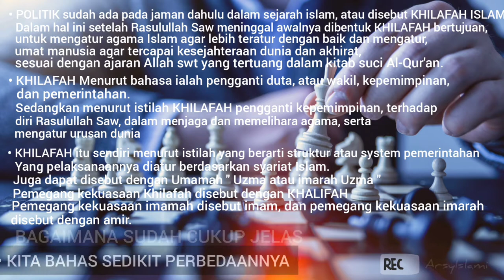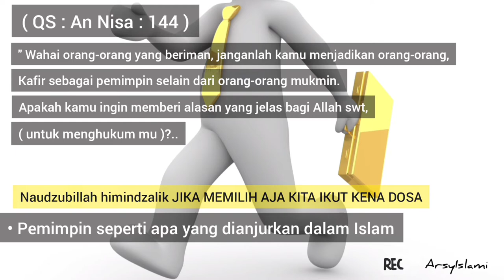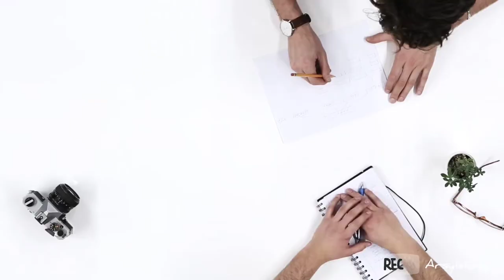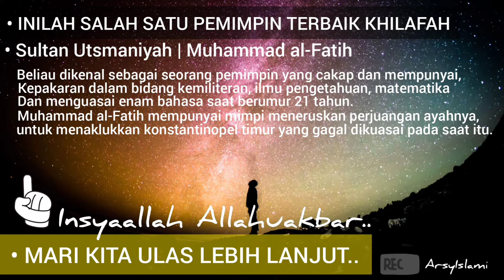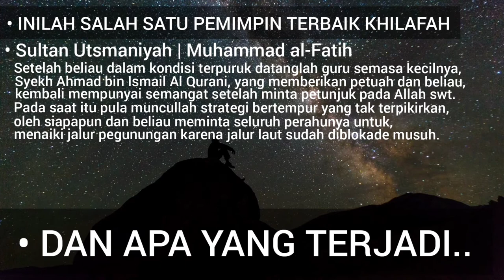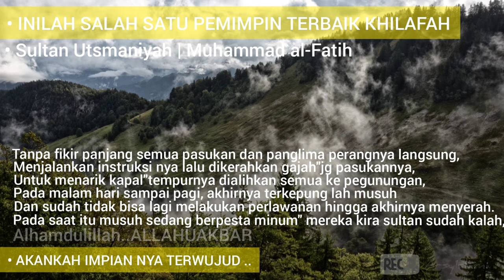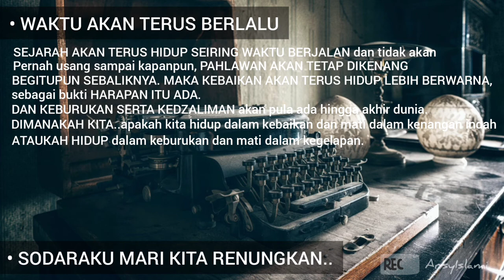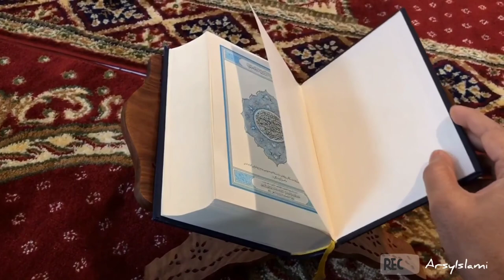SANG PENAKLUK Muhammad al-Fatih | Inspirasi Islami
Assalamualaikum wr.wb..sahabat ArsyIslami, pada ulasan Inspirasi islami kali ini kami akan mengulas kisah inspiratif sultan Utsmaniyah Muhammad al-Fatih tentang penaklukan konstantinopel dan mengakhiri kekaisaran Romawi Timur,
hingga dijuluki SANG PENAKLUK.
Dan tidak ketinggalan ulasan sejarah berdirinya KHILAFAH ISLAM, yang banyak menginspirasi para pemimpin terbaik, KHALIFAH pada masanya.
MAU TAU KISAHNYA SILAHKAN DITONTON VIDEONYA SAMPAI SELESAI.
SEMOGA MENJADI INSPIRASI ISLAMI DAN MEMOTIVASI HIDUP KITA agar lebih baik sebagai umat muslim, aamin yarabbal alamin.

• Backsound video :
  Audio Collection music YouTube
  ArsyIslami